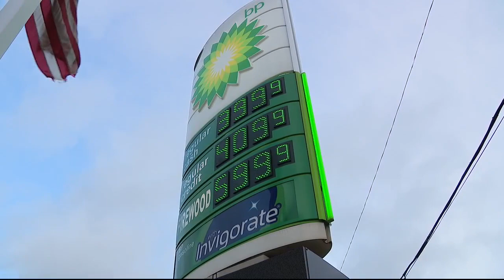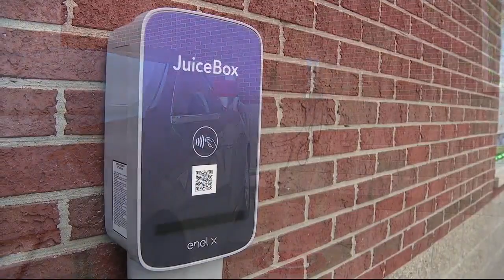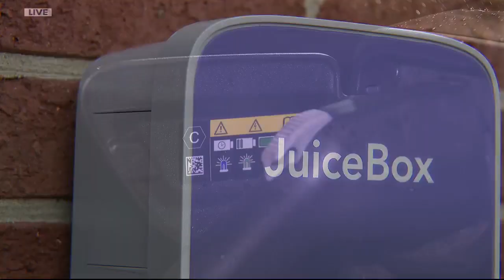Metro Detroit brothers start electric car charging station business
Ali Bazzi and his brother Mo started out with the purchase of a Tesla and a belief that they need to be a part of this industry. Their idea: If the electric cars are coming, why not be the company where customers go to plug in.